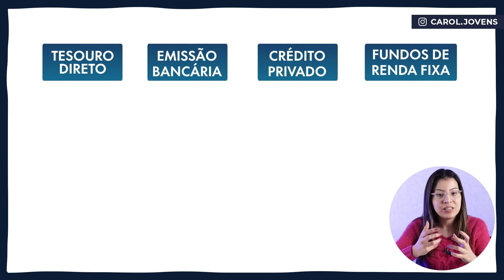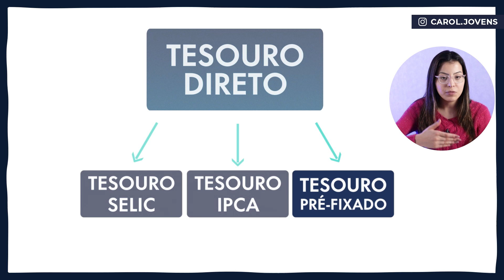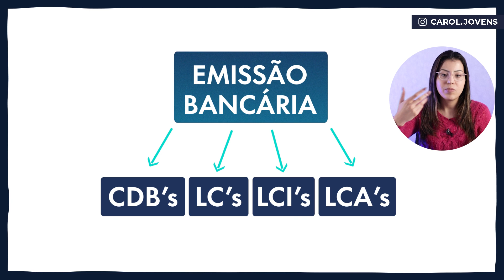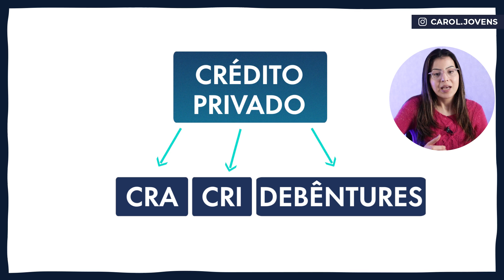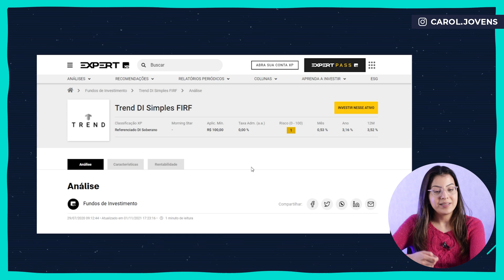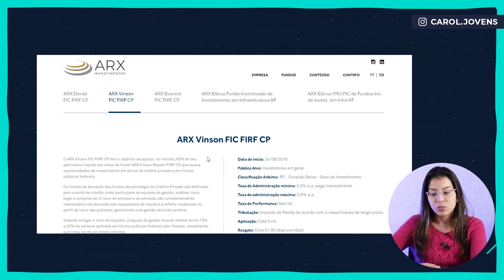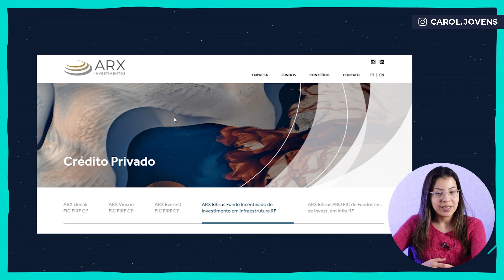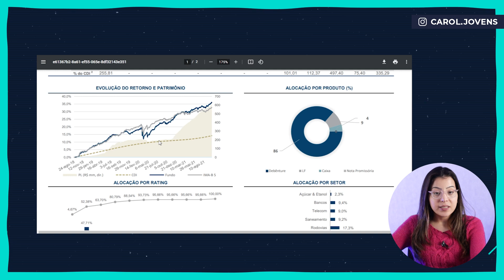RENDA FIXA PARA INICIANTES | PASSO A PASSO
Fala, Jovens!

Eu queria muito que alguém tivesse feito esse vídeo quando eu comecei a investir, mas não tinha e tive que ir atrás de outros modos. Pensando nisso, decidi fazer um vídeo básico, do início, de como funciona a renda fixa!

01:52 A diferença entre Renda Fixa e Renda Variável
02:53 As quatro grandes classes de renda fixa
04:18 Tesouro Direto
06:16 Emissão Bancária
10:20 Crédito Privado
11:42 Fundos de Renda Fixa
13:31 Exemplos de Fundos de Renda Fixa
18:00 Taxas e tributações